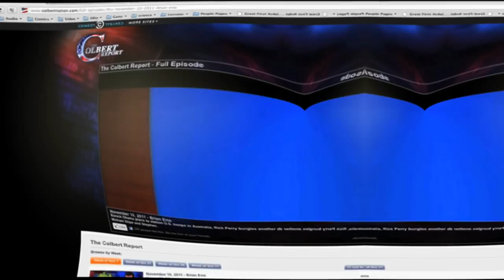Stable Helenian time leak docmented on set of Colbert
Lean